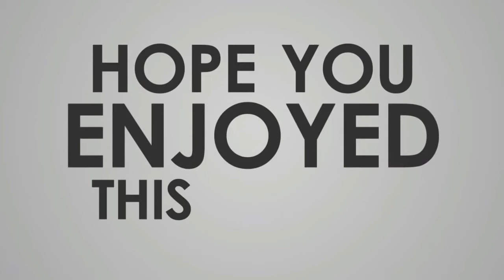Grand Theft Auto San Andreas - Mission #39 - 555 We TIp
Story Preview

Now, it's the early 90s. Carl's got to go home. His mother has been murdered, his family has fallen apart and his childhood friends are all heading towards disaster. On his return to the neighborhood, a couple of corrupt cops frame him for homicide. CJ is forced on a journey that takes him across the entire state of San Andreas, to save his family and to take control of the streets.

Can Carl Johnson A.K,A CJ find the Suspect kill his mother?

Let's follow his journery and The Gang Of Grove Street in San Andreas.